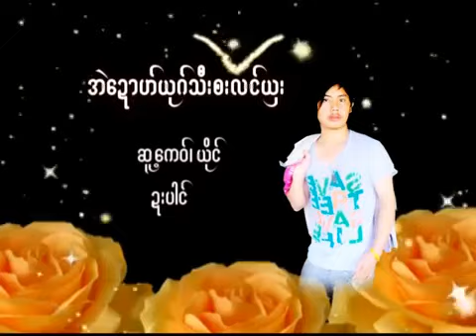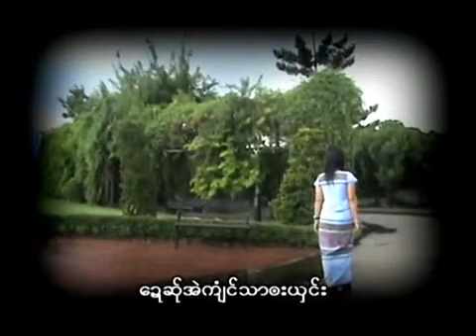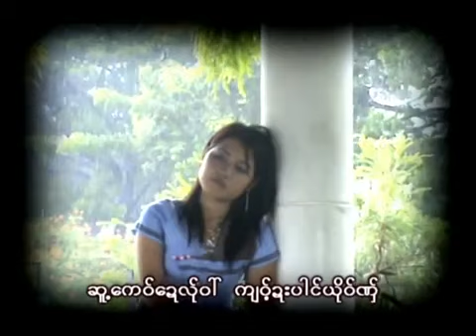Karen song : အဲေဍာဟ္ယုဂ္သီးဘးလင္ယွး - ဍးပါင္ : Ae Do Ya See Bar Loung Cha - Dar Pai : (Official MV)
Ring Back Tone :
Dtac Music :
Karen Song : Ae Do Ya See Bar Loung Cha (แอ้ ดู หย่า ซี้ บา ล่อง ชา)
ขับร้องโดย Dar Pai (ด้า ไป่)
คำร้อง/ทำนอง เรียบเรียงโดย ด้า ไป่